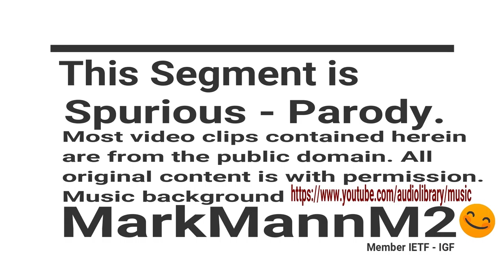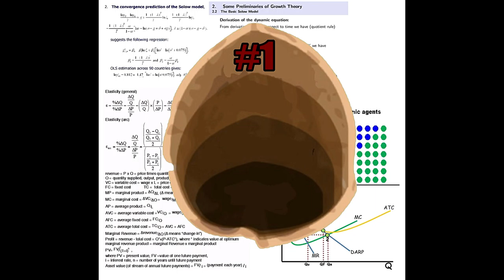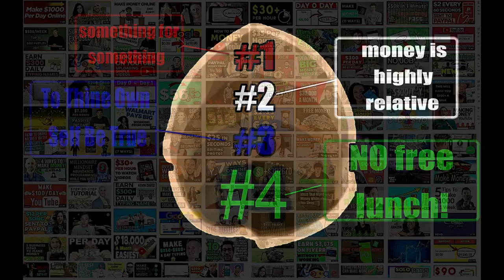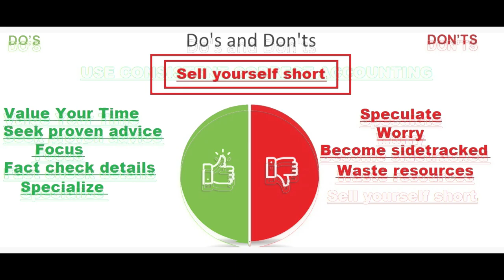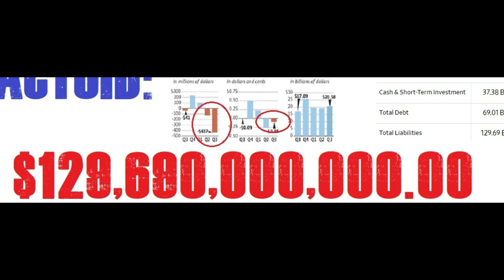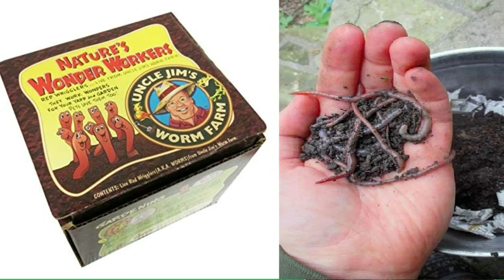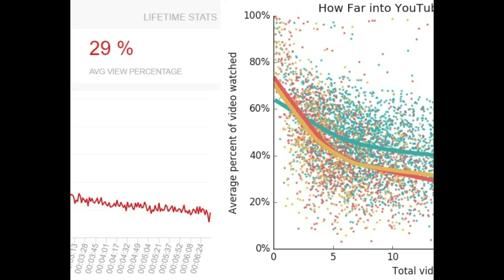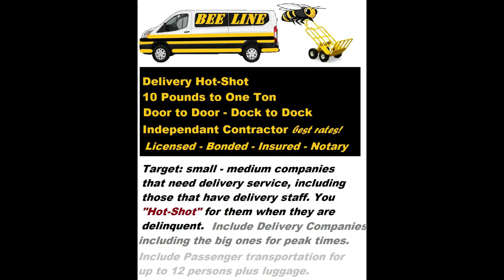4 Year Old Makes One Thousand Dollars Per Day, Truth About Working Online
Make 1000 Per Day Simple, Four Year Old Makes One Thousand Dollars Per Day, make Money Online, The Truth, 4 Year Old Skit is Spurious with all clips in the Public Domain. Content materials Are; Original MarkMannM2, YouTube Open Source Library, New York Public Library, and The Manhatten Media Library.